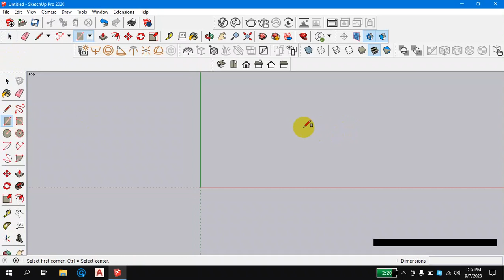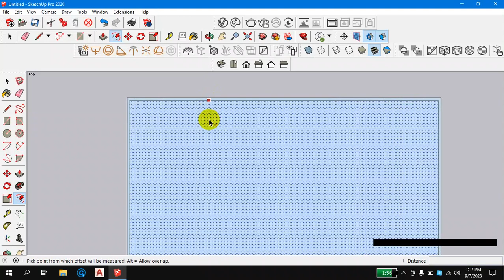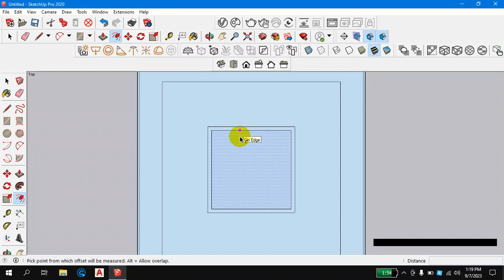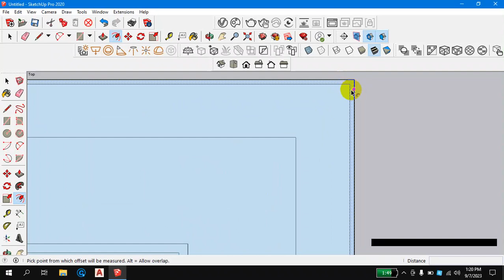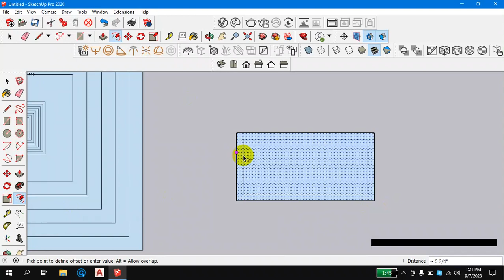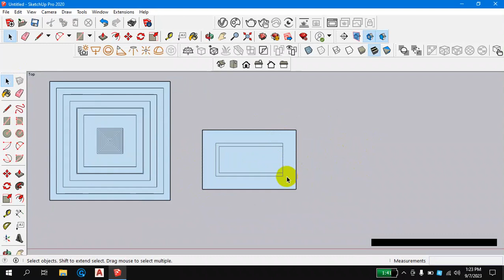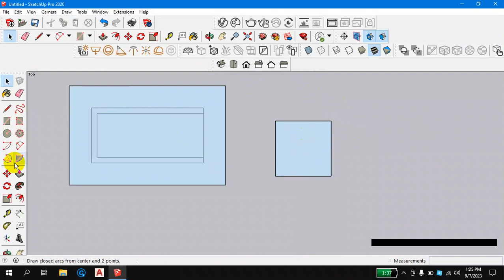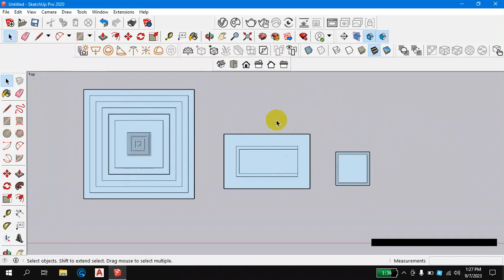SketchUp တွင် Offset အသုံးပြုနည်း